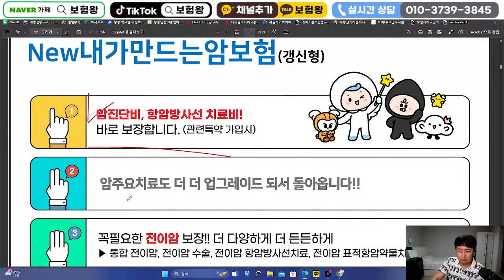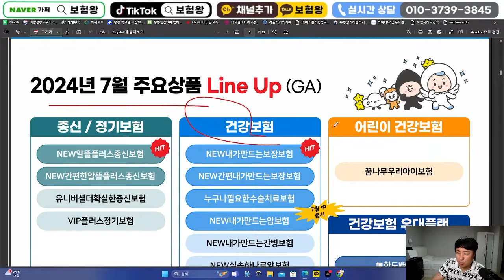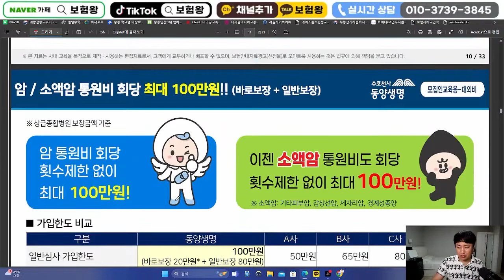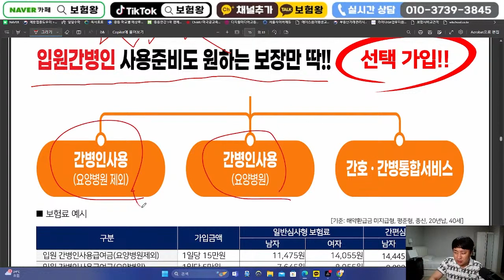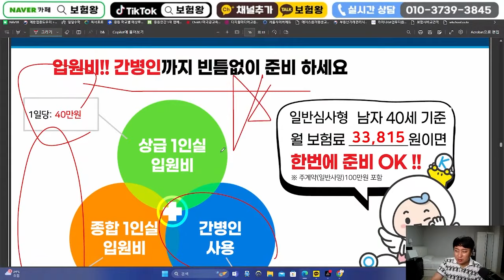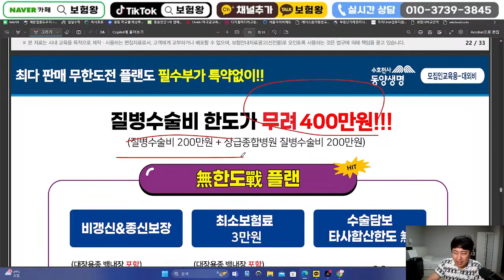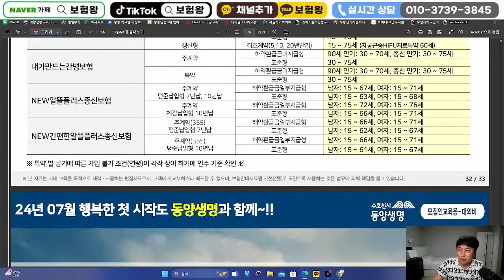7월 동양생명 신상품이슈!! (질병수술비 4백. 면책감액없는암 연장~)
안녕하세요~~

동양생명 신상품이슈 올려드립니다.
면책감액없는 암보험 재연장되었으며 질병수술비가
4백까지 가능합니다

업계누적이 없으며 .. 단방에 4백 보장이 가능합니다

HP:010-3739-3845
카톡친구추가:r2an
카톡플러스친구:보험왕검색